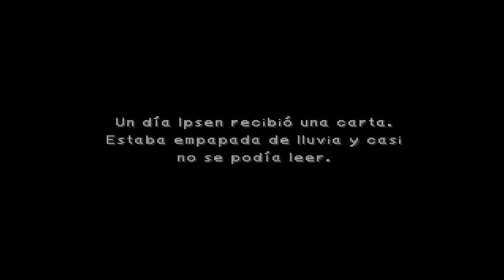Alexelcapo: ¿Has invocado a Leviatán o es que estás contenta de verme?